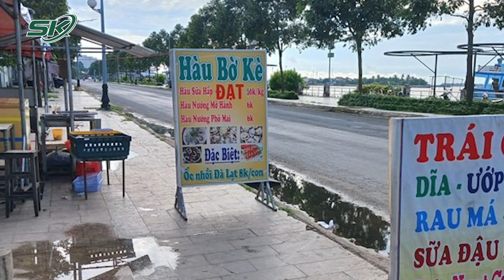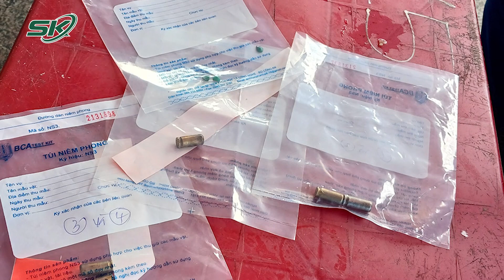Công An Truy Tìm Nhóm Đối Tượng Bắn Súng, Dùng Hung Khí Tự Chế Thị Uy Tại Tiền Giang | SKĐS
SKĐS | Ngày 24/9, Công an tỉnh Tiền Giang đang điều tra vụ nghi nổ súng trên đường bờ kè sông Tiền (đường Hoàng Sa, phường 4, TP Mỹ Tho). Được biết, khi một nhóm thanh thiếu niên đang ngồi trên vỉa hè đường Hoàng Sa, ở TP Mỹ Tho, Tiền Giang, bất ngờ xuất hiện nhóm người đến nổ súng.

Mời quý vị và các bạn xem thêm: Hành Trình Truy Bắt 2 Tử Tù Dùng Dao Lam Cưa Cùm Vượt Ngục Của Công An Hà Nội: